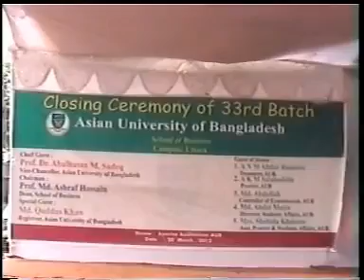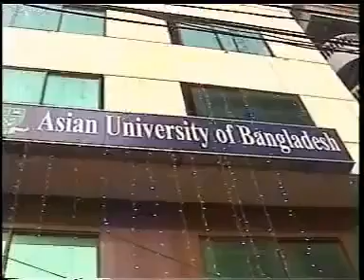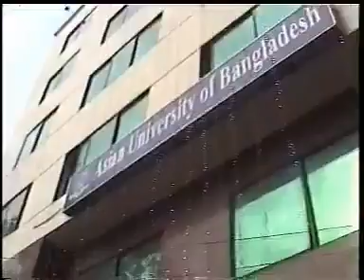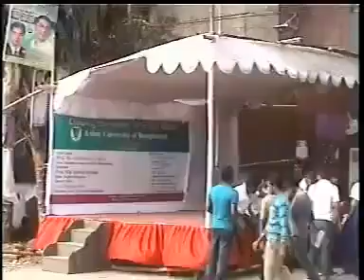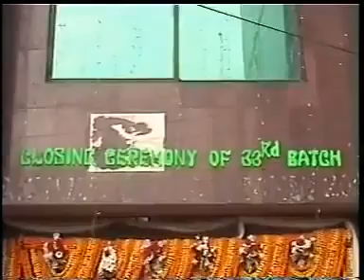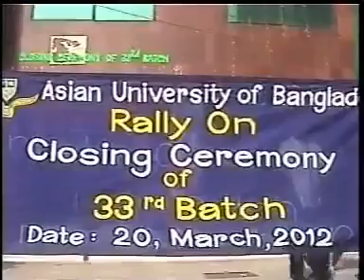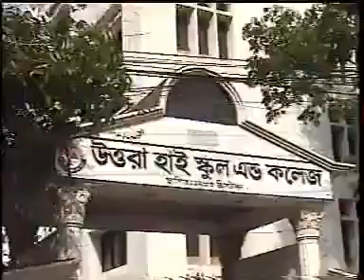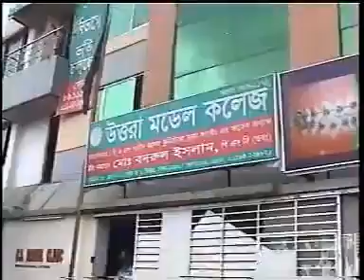Rag Day - 2012 (Part-03) by 33rd Batch (AUB)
Organized By : 33rd Batch (AUB)
Slogan of 33rd Batch:"We are the one & only, Where we are the best batch of AUB"